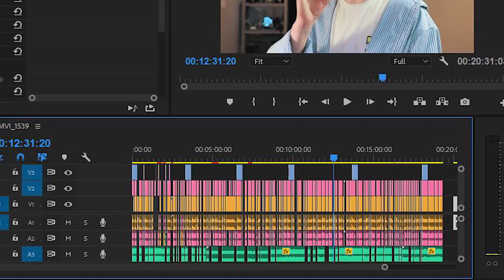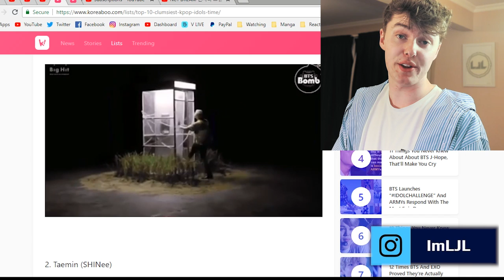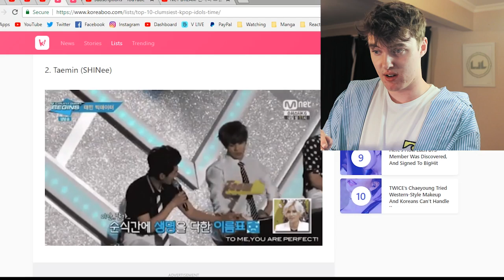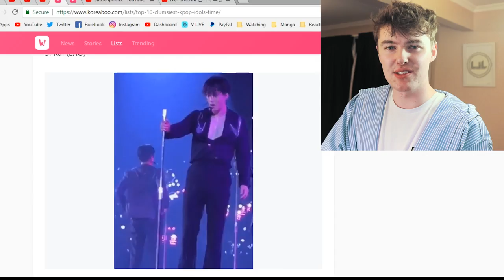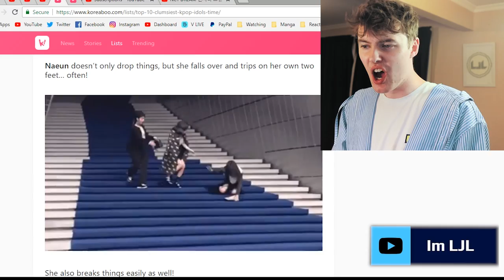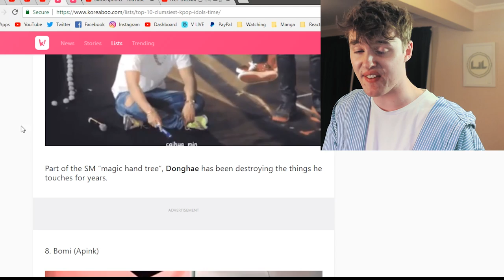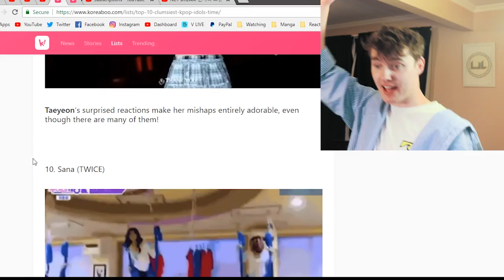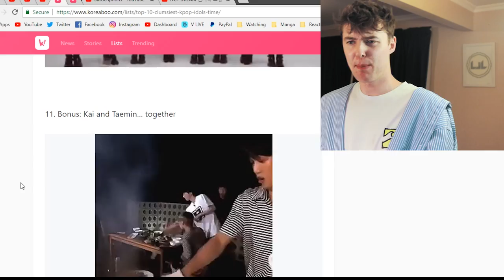TOP 10 CLUMSIEST IDOLS OF ALL TIME REACTION!!! (OMG THEY ARE TOO CLUMSY XD)